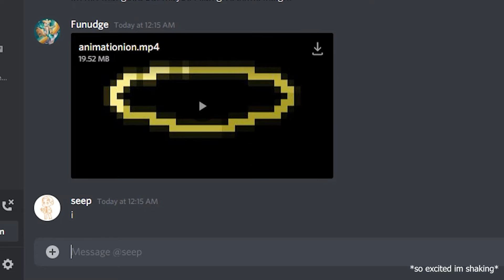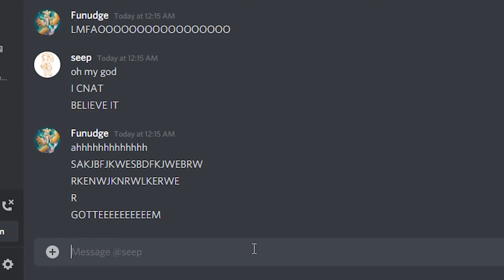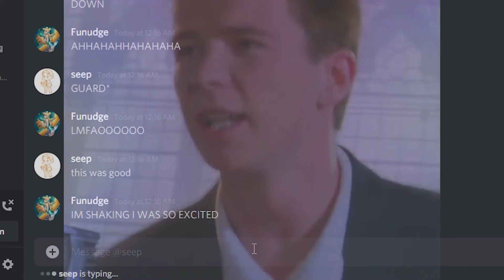poor seep.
he never learns, does he?